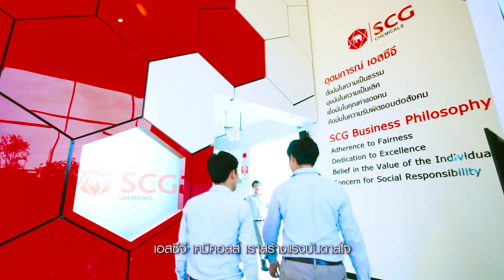SCG Chemicals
SCG Chemicals is one of the largest integrated petrochemical companies in Asia and a key industry leader. We manufacture and supply a full range of petrochemical products ranging from upstream monomers to downstream polymers including polyethylene, polypropylene, polyvinyl chloride, polystyrene and MMA.

เอสซีจี เคมิคอลส์ เป็นผู้ผลิตเคมีภัณฑ์ครบวงจรรายใหญ่ของประเทศไทยและเป็นผู้ผลิตชั้นนำในภูมิภาคเอเชีย ครอบคลุมตั้งแต่การผลิตขั้นต้น (โอเลฟินส์) ไปจนถึง ขั้นปลาย ได้แก่ เม็ดพลาสติกหลักทั้ง 4 ประเภท คือ พอลิเอทิลีน พอลิโพรพิลีน พอลิไวนิลคลอไรด์ พอลิสไตรีน และเอ็มเอ็มเอ